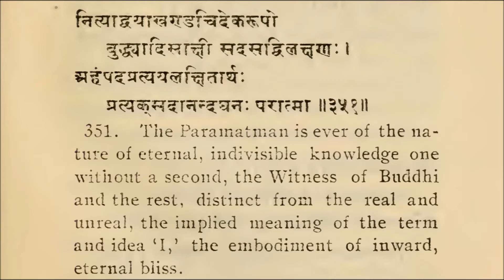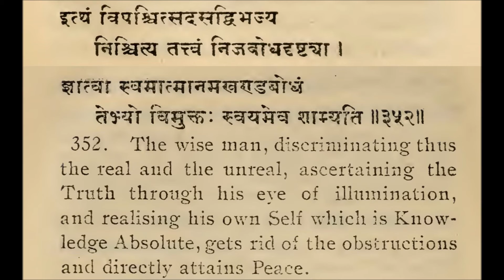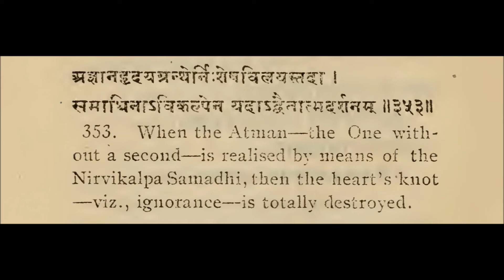The Gem of Wisdom Vivekachudamani 89